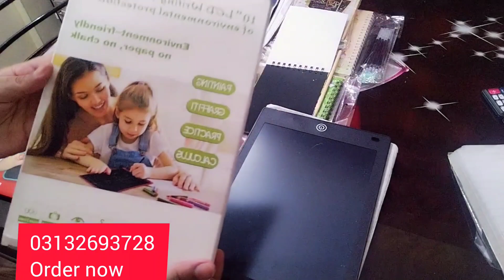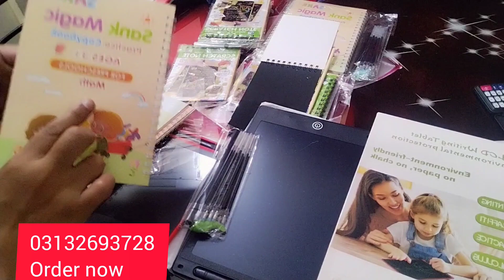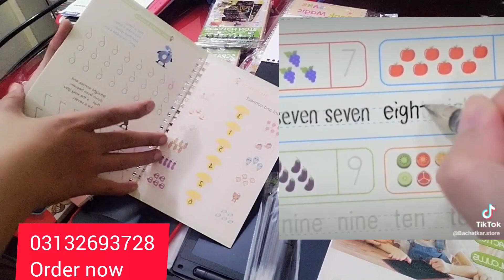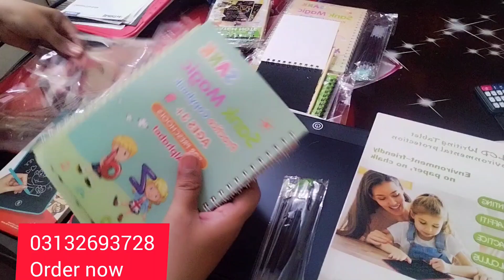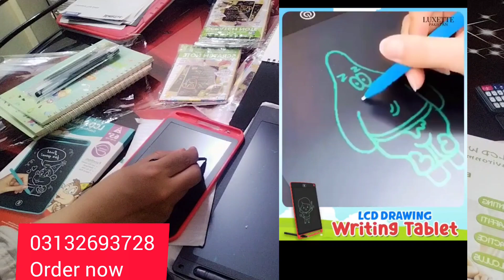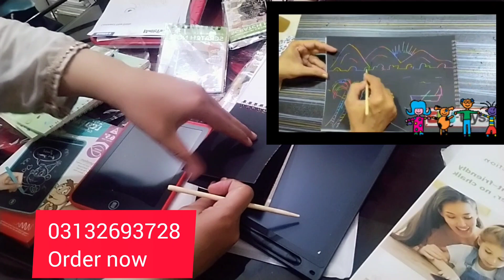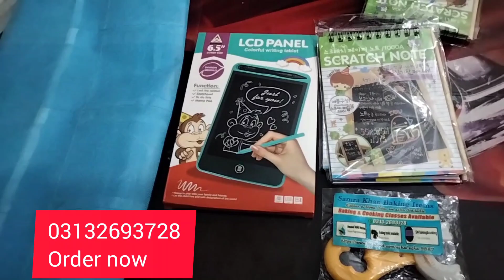kids special items || or kids k Len special gifts / ab bacho or Baro k agy mazy /kids writing pad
ab bacho k agy mazy kids items order Karen sath gift paen
ab bachy aap ko ho gy busy or wo bhe khel khel Mai karengy parhai or aap k mobile ki bhe hogi chutti 😄
itne sary kids items or un k sath bhe gift Hain na mazy kids k bhe aap k bhe
all Pakistan delivery available